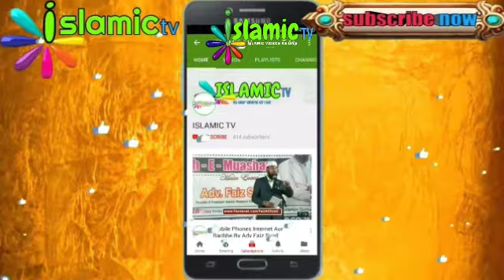Mahe Muharram Ke Fazail By Shaikh Dr Mohammed Naseem Salfi Hafizahullah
Asslamualaikum Warehmatullahi WaBarkatuhu

          (((( ISLAMIC )))
                ((( TV )))

Group

Agar Aapko

Group

Inshahallah

00965_99185797